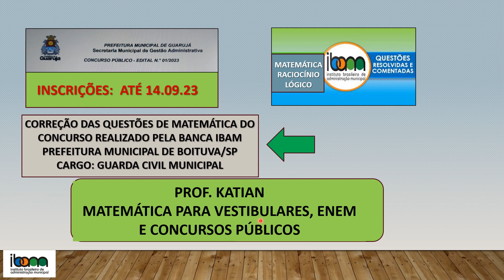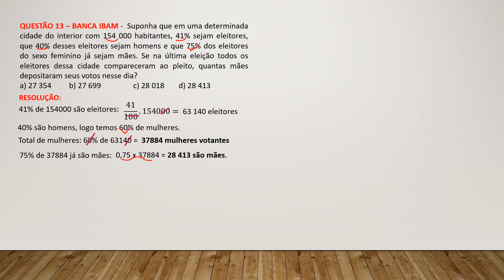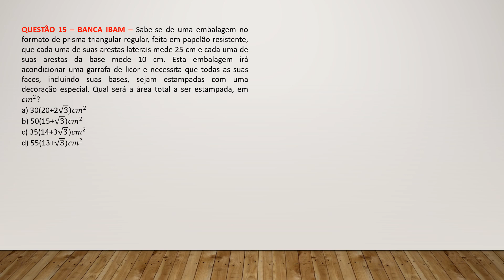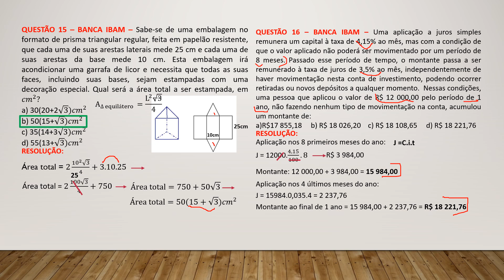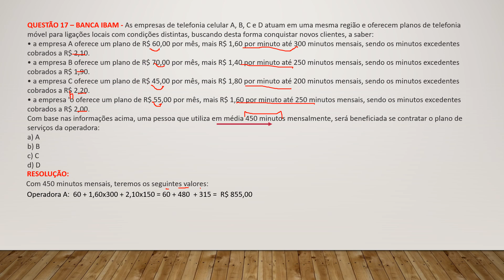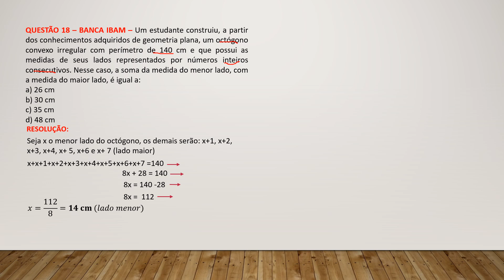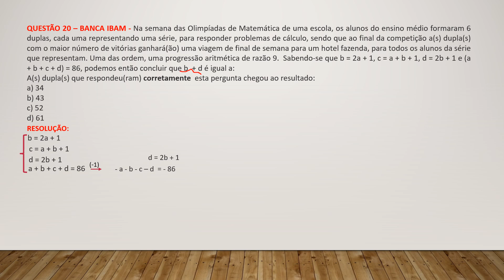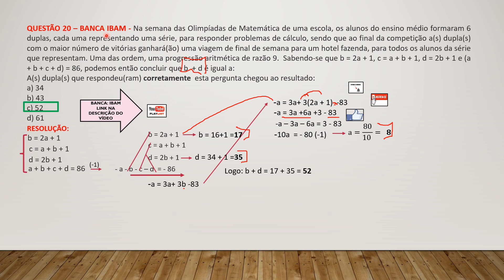IBAM - Concursos Públicos- Prefeitura Municipal de Guarujá/SP -Suponha que em uma determinada cidade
QUESTÃO 13 – BANCA IBAM - Suponha que em uma determinada cidade do interior com 154 000 habitantes, 41% sejam eleitores, que 40% desses eleitores sejam homens e que 75% dos eleitores do sexo feminino já sejam mães. Se na última eleição todos os eleitores dessa cidade compareceram ao pleito, quantas mães depositaram seus votos nesse dia?

QUESTÃO 14 – BANCA IBAM – Uma família de quatro pessoas possui um casal de filhos dos quais se sabe que a idade do filho corresponde a 1/3 da idade do pai, enquanto que a idade da filha é igual a 3/4 da idade do filho. Sabendo que a mãe nesta família é 4 anos mais jovem que o pai e que a soma da idade dos quatro integrantes é igual a 120 anos, então a idade da filha corresponde a qual fração da soma da idade de todos os integrantes?

Banca Ibam